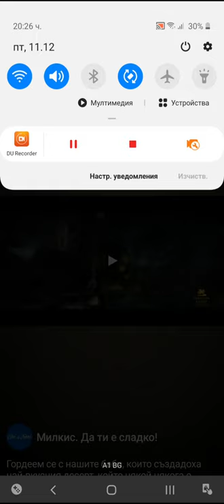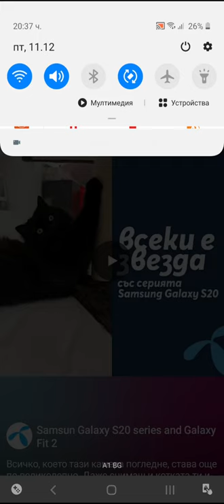Archero Chapter 15.Game Play